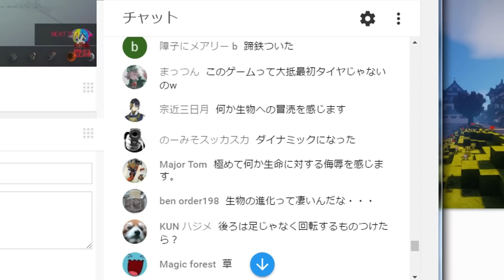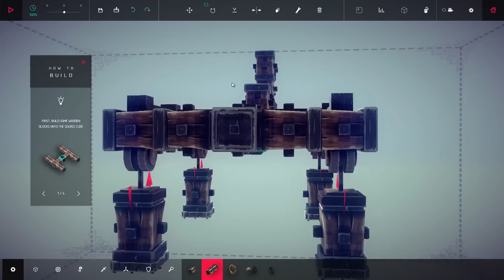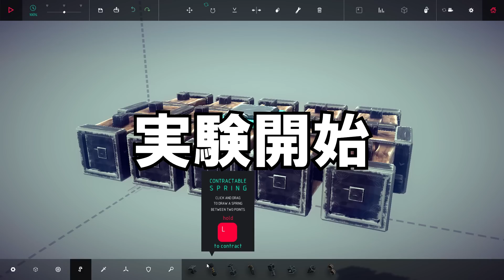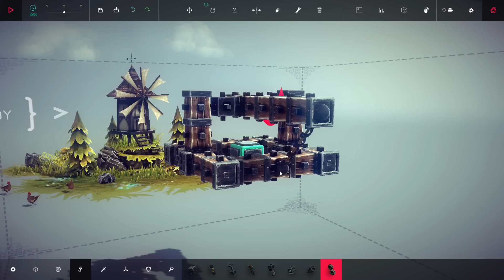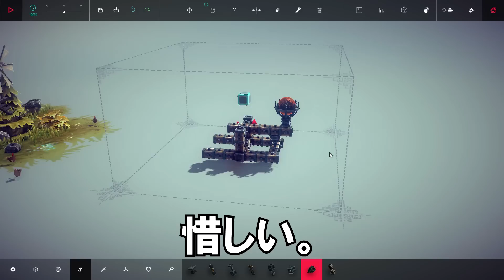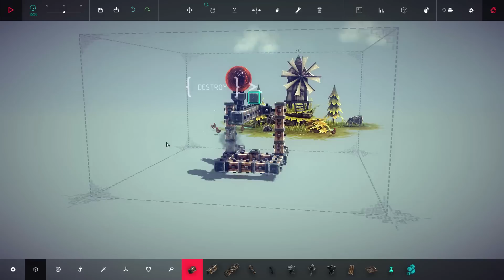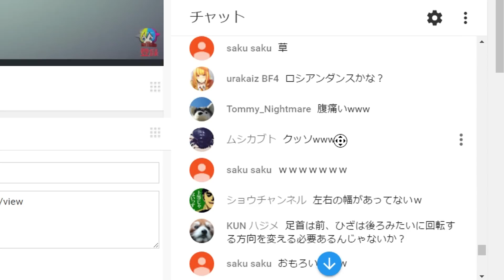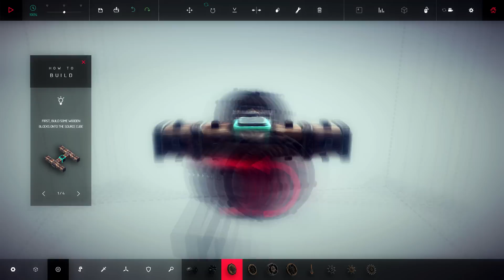【KUN】投石器造ってタマを撃ってみた #2【BESIEGE】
音楽は使用していない場合もあります